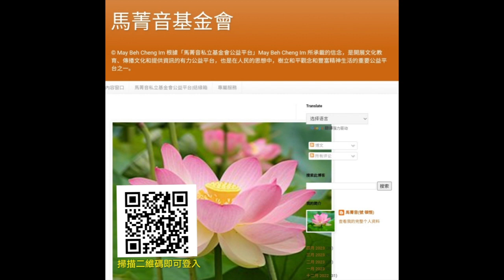馬菁音私立基金會公益平台~人生难得（1）